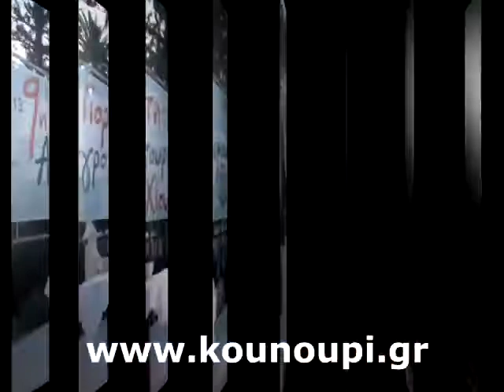ΧΙΟΣ Αγροτουρισμός 2013 Ομιλία Τσαυτάρη